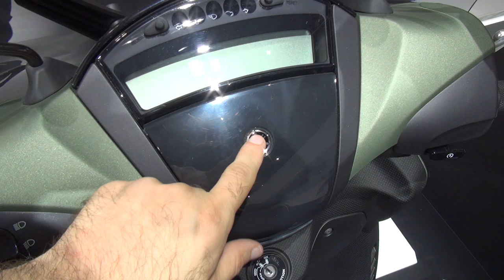Yamaha Xenter 125 (2020) Exterior and Interior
2020 Yamaha Xenter 125 motorcycle seen from outside and inside. The motorbike is with single cylinder, four-stroke, liquid cooled, 4-valve, SOHC, 125 ccm, 9.2 kW at 7,500 rpm engine. Max torque 11.9 Nm at 7,250 rpm. Transmission is automatic. Front suspension by telescopic fork. Rear suspension by oscillating fork. Front brake is hydraulic disc, Ø267 mm. Rear brake drum Ø150 mm. Front tire 100/80-16. Rear tire 120/80-16. Seat height 785 mm. Weight 142 kg. Fuel tank 8 l. EU4 compliant. Color is Hunter Green. Price is 2,899 €.